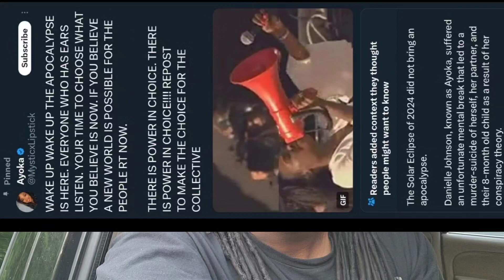This is what made Danielle Johnson do it.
Stay protected. We live in a Spiritual Warzone‼️